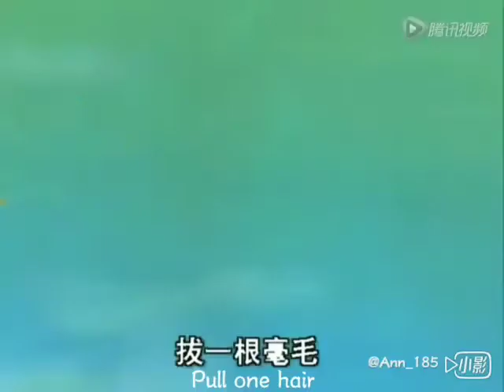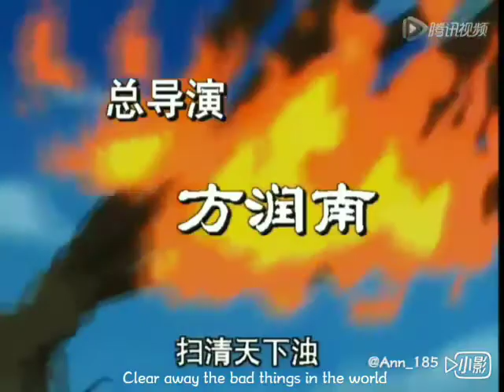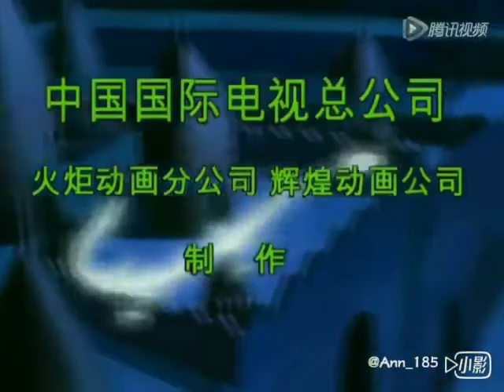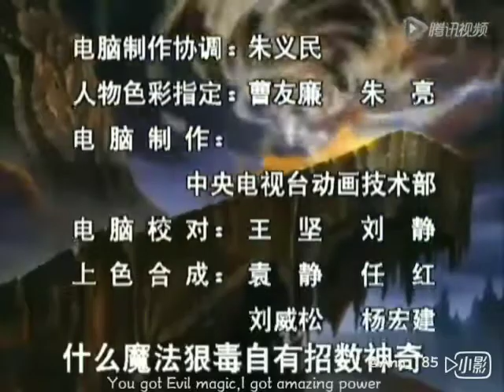Journey to the West-西游记（xīyóujì)-Cartoon 03 （English subtitles)